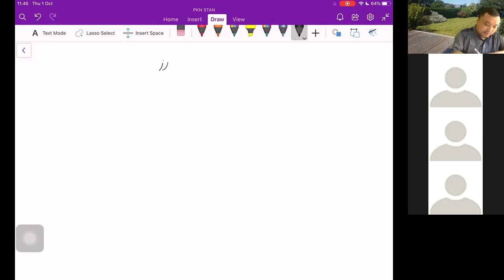Perkotaan (1) : Kelas Online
Video ini merupakan rekaman kelas online Ekonomi Wilayah dan Perkotaan PKN STAN. Dalam pertemuan ini dibahas konsep ekonomi wilayah, ekonomi perkotaan, dan karakteristik kota.